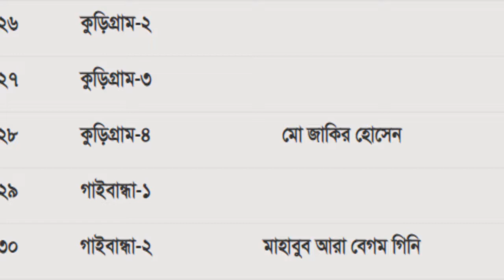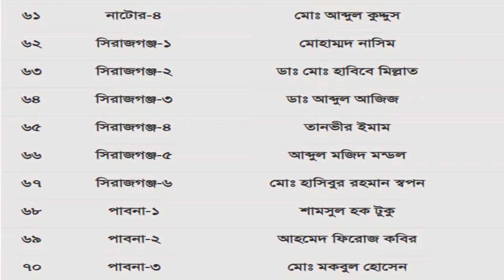আওমী লীগ থেকে মনোনয়ন পেলেন যারা